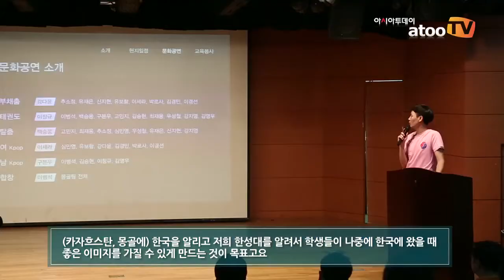‘해외봉사로 방학을 의미 있게···’ 한성대, 2016 하계 해외봉사단 카자흐·몽골에 파견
아시아투데이 주은정 기자, 류두환 기자 = 한성대학교(총장 이상한)는 여름방학을 맞아 제21기 해외봉사단 2개 팀 40명의 학생을 카자흐스탄과 몽골에 각각 파견한다.

카자흐스탄을 방문하는 봉사단은 7월 1일(금)부터 20일(수)까지 20일간 고려인 마을의 우슈토베(제르진스키학교) 초등학교에서 약 80여 명의 현지 학생을 만나며, 몽골팀 봉사단은 7월 3일(일)부터 20일(수)까지 18일간 몽골 울란바토르 국립 58번 학교에 방문하여 봉사 활동을 실천한다.

한성대는 지난 28일 서울 성북구 본교에서 해외봉사단 2개 팀과 인솔 교수 등이 참석한 가운데 2016 하계 해외봉사단 발대식을 진행했다.

이날 행사에서 이상한 총장은 “여러분은 한성의 얼굴이며, 대한민국의 대표로서 ‘사랑해요 중앙아시아’라는 슬로건 아래 각 나라 학생과 국민에게 한성인의 진솔하고 참된 모습을 보여주고 건강하게 돌아오길 바란다”며 봉사단원들을 격려했다.

한성대 21기 해외봉사단은 한국어·체육·과학·음악·미술·한국 놀이 등의 전공 연계 교육 봉사와 학교시설 수리·도색작업 등 노력 봉사를 진행한다. 특히 봉사 기간 중 문화 교류 차원으로 작은 음악회·K-POP 공연·탈춤·연극·태권도·부채춤 등의 공연을 선보이며, 문화부스를 별도로 설치해 제기차기·페이스페인팅·네일아트·폴라로이드·풍선아트 등 다양한 문화교류 프로그램도 진행할 예정이다.

이를 위해 봉사단원들은 선발과정 이후 약 100일 동안 교육봉사와 노력봉사, 문화 공연 등을 준비해왔으며, 지난 25일 그동안 준비해온 것을 점검하는 최종 리허설 시간도 가졌다.

20기 해외봉사단원으로 키르기즈스탄에 다녀온 후 다시 참여하게 됐다는 지희진(21기 해외봉사단 ‘카자흐스탄 팀’ 부팀장) 학생은 “작년에 해외봉사를 하며 몸은 힘들었지만, 누군가에게 힘이 되고 꿈이 되며 한 사람의 인생을 바꿔놓을 수 있는 역할을 하는 것이 의미있어 꼭 한번 다시 다녀와야겠다고 마음먹었다”며 “최고가 아니더라도 최선을 다해 100일이 넘는 시간 동안 열심히 준비한 것을 잘 보여주고, 건강하게 다녀올 계획이다”라고 말했다.

21기 해외봉사단 ‘몽골 팀’ 팀장을 맡은 이병석 학생은 “한성대의 도움이 필요한 아이들을 도울 수 있는 프로그램이 정말 의미 있고, 해외 봉사를 나갈 기회를 준 것에 대해 학교 측에 감사드린다”며 “대한민국과 한성대를 알릴 수 있는 학생 대표로서 모범적으로 역할을 수행할 수 있도록 열심히 봉사하겠다”고 각오를 밝혔다.

한편, 한성대는 2006년부터 매년 동·하계 방학 기간을 이용해 글로벌 마인드를 갖추고, 사회에 공헌하는 인재를 양성하고자 해외봉사단을 꾸준히 파견하고 있다.

동영상을 통해 한성대 해외봉사단 학생들의 뜨거웠던 최종 리허설 현장을 확인하자.